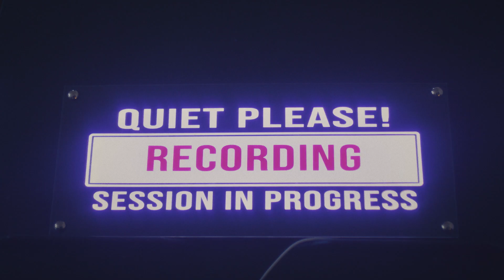Olivia Moore sings Hopelessly Devoted To You from GREASE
new video of actress Olivia Moore singing Hopelessly Devoted To You from GREASE. Olivia plays Sandy in the new West End production of Jim Jacobs & Warren Casey’s iconic musical GREASE, opening at the Dominion Theatre on Tuesday 17 May 2022, with previews from Tuesday 3 May 2022.